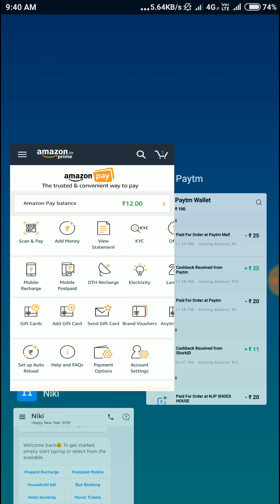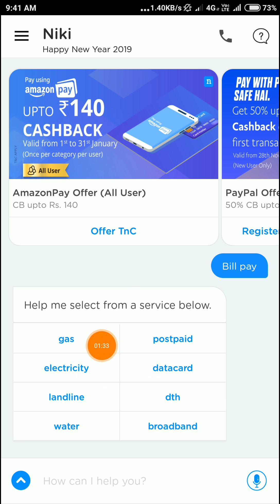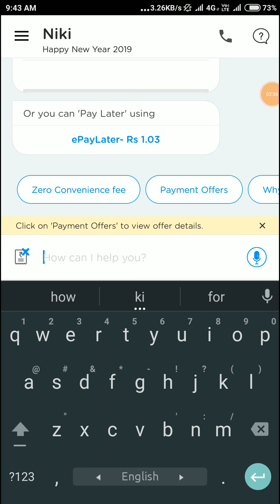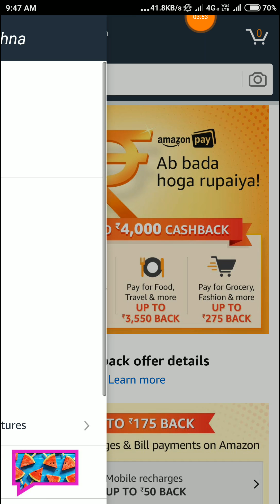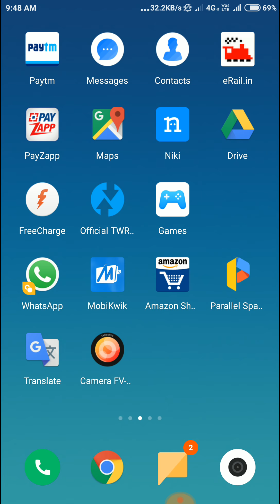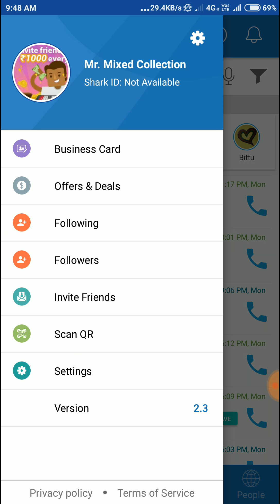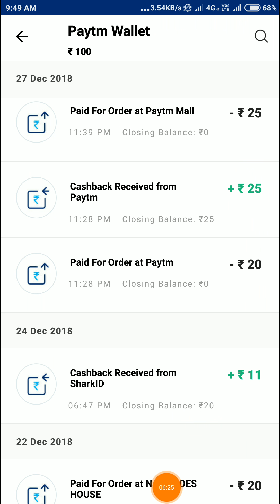Amzon Pay Unlimited Loot Rs.20+ Paytm Rs.11 per refer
CODE: mixed2

Shark id link : Please download link by clicking this डाउनलोड करें